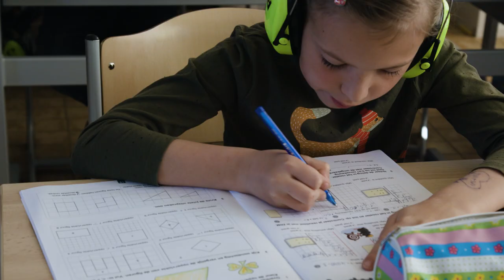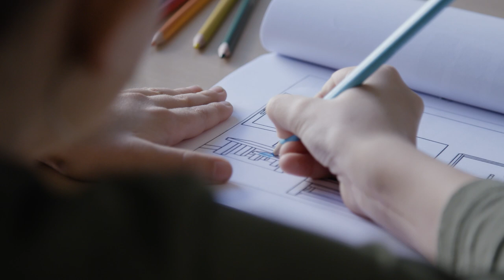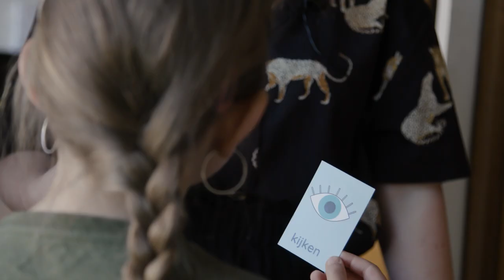Zo betrek je anderstalige nieuwkomers vanaf de eerste dag.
“Ik wist maandag dat er een vluchteling uit Oekraïne zou komen, dinsdag zat Milena al in mijn klas”, vertelt juf Phaedra. Anderstalige nieuwkomers belanden meteen op de schoolbanken van het basisonderwijs zonder dat ze de taal kennen. Kijk hoe Juf Tiffany hen begeleidt bij die sprong in het onbekende. “Als ze zich goed voelen, volgt de taal vanzelf.”